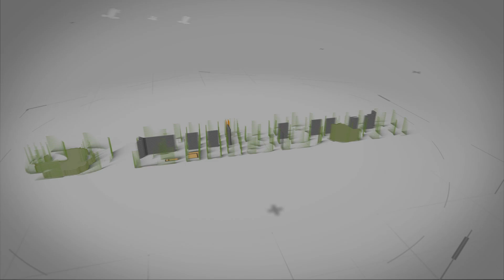Inicio de Construcción del Edificio más Alto e Importante en Bogotá Colombia | Torres Atrio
Video de las nuevas Torres Atrio que se están construyendo en el centro de Bogotá (Calle 26 - Av Caracas).
Produccion Mirror Films